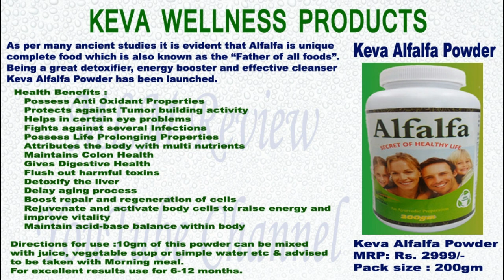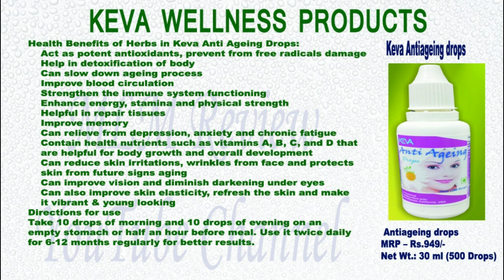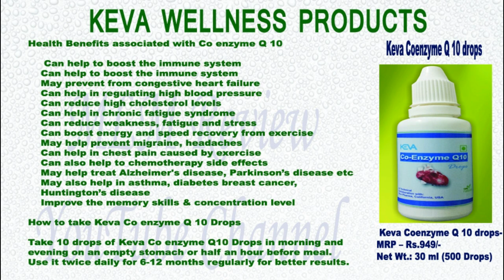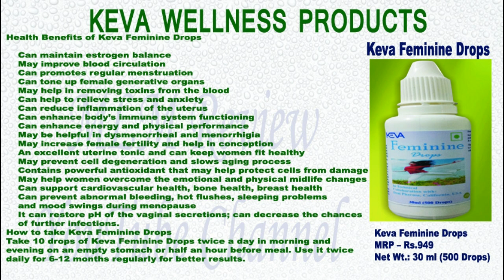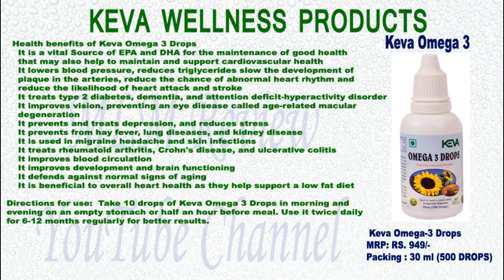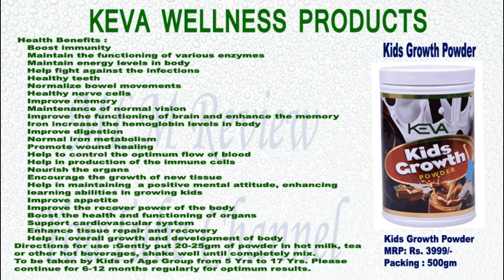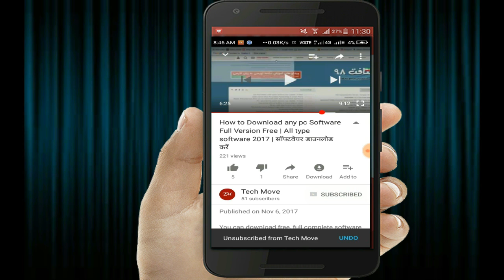Keva Product Details, Keva Wellness Product Video, Keva health product Demo, Price List, Mlm Review